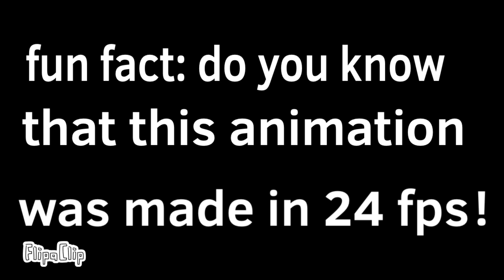When you play uno with your sibling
Audio by llegendaryJay